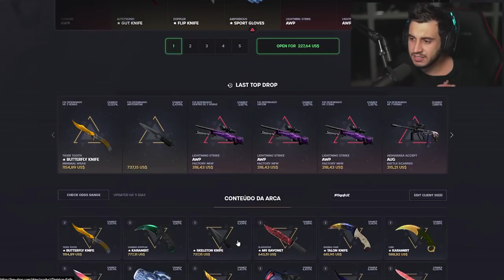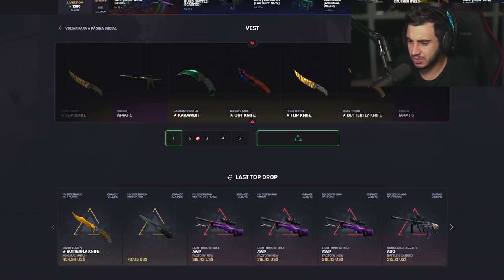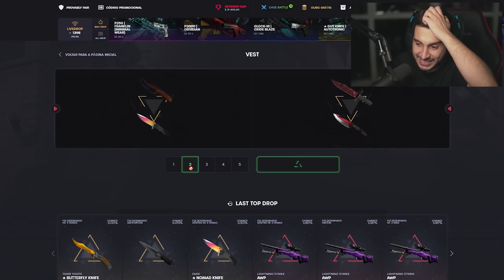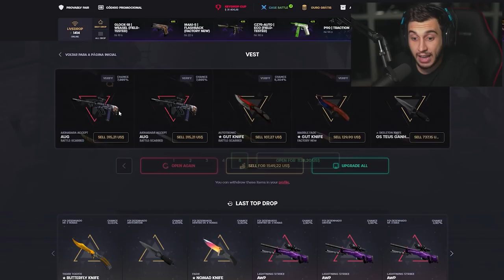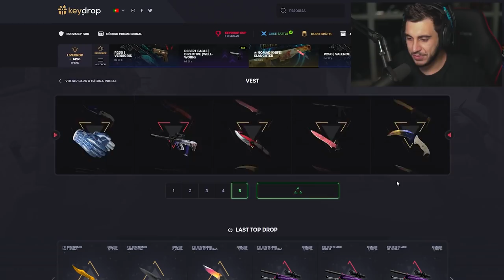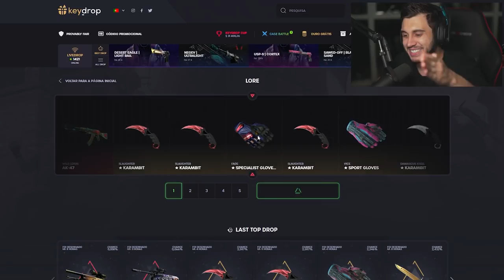Abri 50 Caixas Caçando a AWP MEDUSA! (R$20,000)